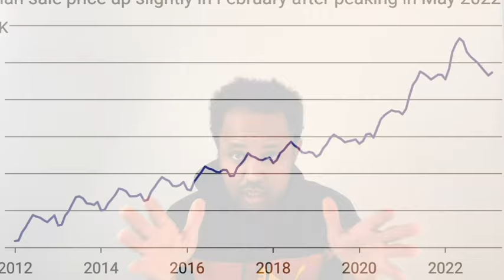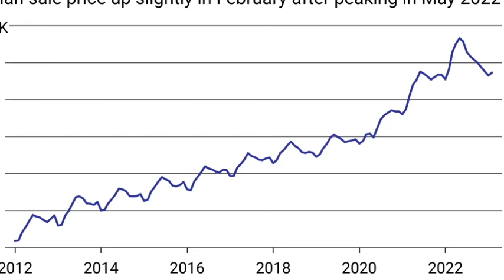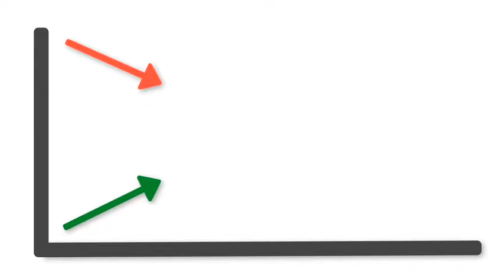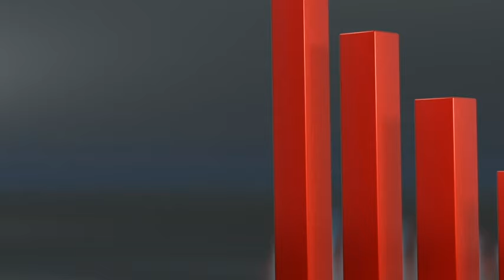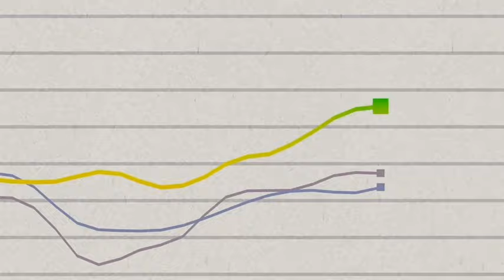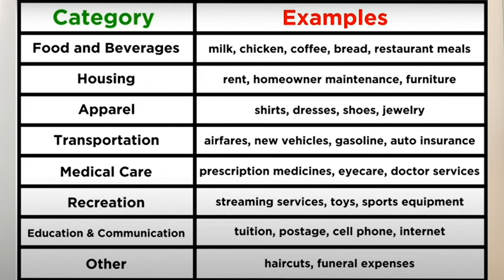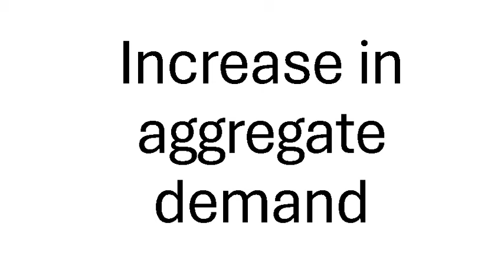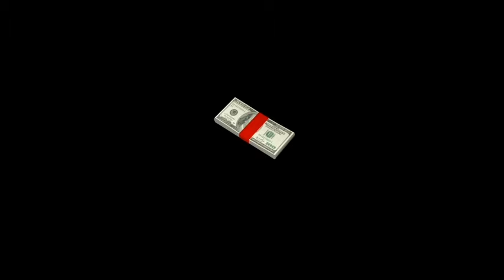ዝቕባበ ቁጠባ ከመይ ዝፍጠር